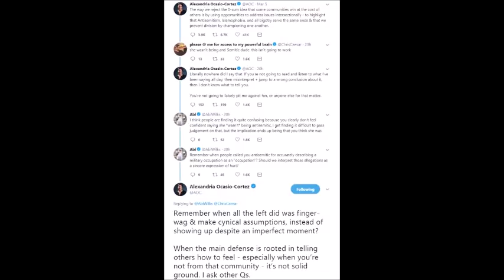Hey, AOC: WTF ARE YOU DOING?!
Ethereum: 0x7699AE5E4A4b491Cf2cF3dAc3EE14Adf8c29b438